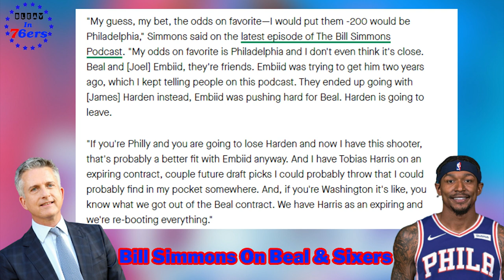Bleav In 76ers – Ep. 88: Bradley Beal In & James Harden Out – Rumors Galore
Former 76ers Point Guard Eric Snow, Marcus Dash, and Teja Dash discuss the Bill Simmons speculating on a Bradley Beal for Tobias Harris trade, former Sacramento Kings coach & PG Bobby Jackson joins Nick Nurse’s staff, Harden to Suns rumors, NBA executives don’t think Harden is a max player anymore, and more.

Here are all the segments:
00:00 – Bleav In 76ers Opener
00:12 – Bleav In 76ers is brought to you by BetOnline.AG
00:17 - BetOnline.AG Advertisement
01:04 – Cohosts, Eric Snow, Marcus Dash, & Teja Dash greet
01:32 – Bradley Beal for Tobias Harris?
23:00 – Former Sacramento Kings assistant coach Bobby Jackson joins Nick Nurse’s staff
31:56 – CP3 for Harden swap?
39:53 – James Harden is no longer a max player?
51:45 – Goodbye